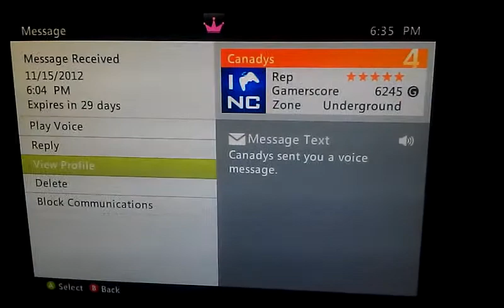Candays no show